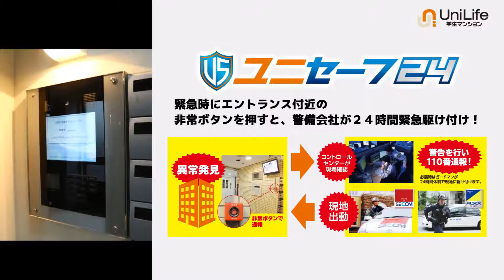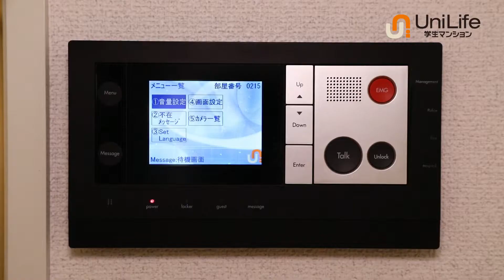【ユニライフ公式動画】ウィルキューブ栗平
オートロック・防犯カメラ・暗証番号式キーで
セキュリティ重視の方にオススメ☆
急行停車利用で都心へのアクセスも良好♪